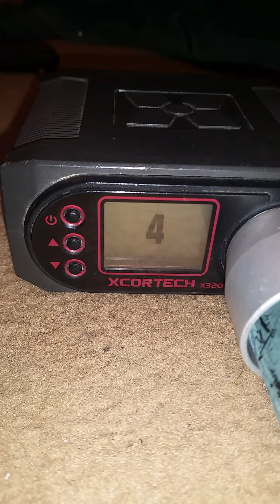Frozen MK23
A user asked how his mk23 would work in the cold weather.  About 5 degrees celcius (41 F).  SO i left my mk23 with a mag full of propane in the freezer for 3 hours.  The results were pretty realistic.

Comment and I will answer as fast as I can.